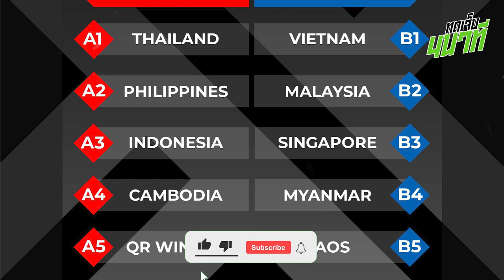ถึงเวลาหน้าใหม่ AFFส่อไร้ชนาธิป,สุภโชค 3แข้งบุรีรัมย์ช่วยป้องกันแชมป์!! | ทดเจ็บ 4 นาที